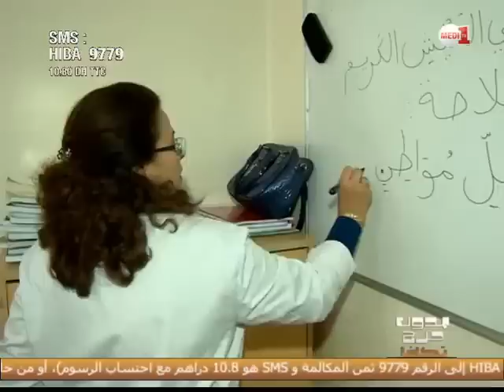بدون حرج تكافل: النساء في وضعية صعبة (الحلقة كاملة)